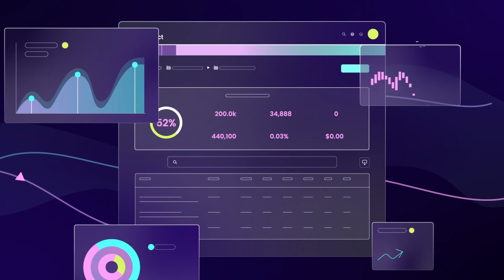Vidico x News Corp/Intent Connect - Animated Explainer Video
Newscorp Australia came to us for our expertise, and boy did we deliver!

Intent Connect is a powerful audience intelligence platform that allows advertisers to plan, book and measure digital campaigns with News Corp Australia.

The goal of this video was to drive people to use the platform - to build awareness of its value proposition and main benefits to drive a higher level of adoption of the platform.

What made it shine:
- A sleek, gradient-filled animation that showcased their premium advertising platform.
- Consistent themes of connections and lines, drawing viewers from scene to scene.
- Smooth transitions made the video easy and enjoyable to watch.

Client: Intent Connect by News Corp Australia
Industry: Advertising Platform
Video Type: Explainer / Brand Video
Marketing Goal: Product Awareness
Mood & Tone: Animation / Informative

About Vidico:

Vidico is an award-winning video production company with offices in Melbourne and Sydney. We produce stunning video content and explainer videos for tech brands and innovative startups worldwide. Our expertise is in communicating complex ideas in a way that’s simple, creative and easy to understand to help brands stand out.

👀 Get Inspired by the Best Video Ad for Tech and SaaS.